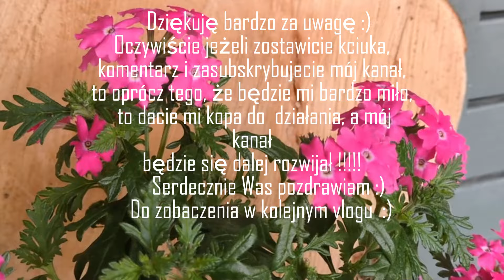Vlog#13 Moja piękna Róża pnąca/ Tuja -drzewko :) / obiad - Zapraszam :)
Pozdrawiam 🍀